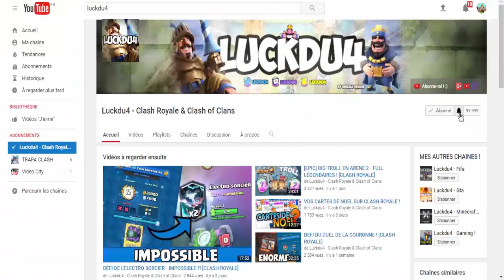PACK OPENING AVEC UN COFFRE MAGIQUE SUR CLASH ROYALE !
Bonjour à tous on se retrouve pour une vidéo sur : 'PACK OPENING AVEC UN COFFRE MAGIQUE SUR CLASH ROYALE !'

Bon Visionnage !